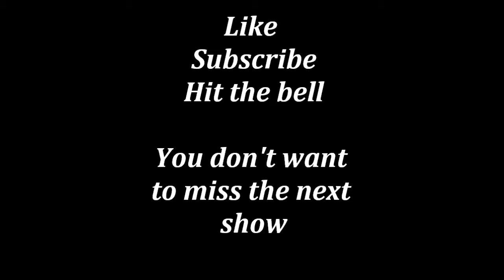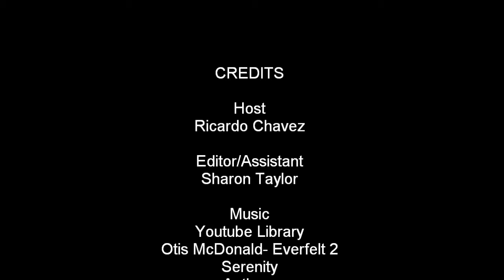Stan Lee Died R.I.P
Stan Lee Died Today November 12. 2018

Hi Marvel Family,

We have lost the patriarch of our family, Stan Lee. I am speechless and heart broken. He maybe gone, but he will definitely not be forgotten. he legacy will live on in our hearts, minds, books, dvd's and within the superhero within us all.

R.I.P Stan Lee.

I’m Ricky Da’ Marvel Fan, my channel is about marvel based characters. I will be doing art tutorials, movie reviews, trivia, and more. I won’t disappoint. You won’t regret.